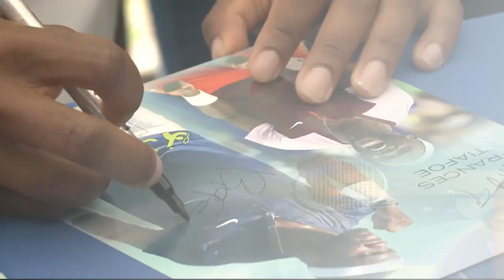Hometown star Frances Tiafoe returns home to PG County MD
Frances Tiafoe returns home after his historic victory at the US Open tournament